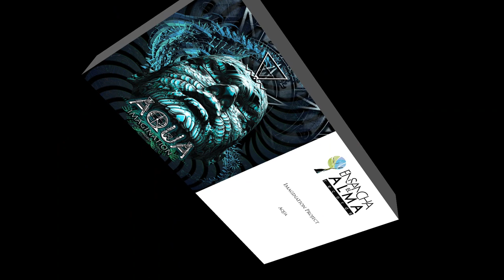Imagination Project - Aqua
1. Tengri with Anna 00:00
2. Ursa Major 06:50
3. Deep Water 13:30
4. Native Bardo 19:11
5. Dream GanJah 27:47
6. Sunday Dub 34:47
7. Africa Song 38:30
8. Tribal Song 45:24
9. Liquid Design 432 Hz 50:50
10. Outro (Fetex Icaros Sacral Texts by Anna) 57:23

"Aqua is the most powerful natural solvent, and in this album, we dissolve and blend together such styles as psybass, chillgressive, psychill, psydub, trip hop, psyprog, psychedelic rock, electronic, etc... like water destroys the obstacles on its way, we tear down your idea of music. Live instruments, mixed styles, and electronic vibes become one flow, creating original and attractive sound. We want to dilute the stereotypical image of modern music with live instruments and show that it has the depth and the soul.
Aqua, through centuries and eras, remembers the making of the universe, holds the memory of the bloodline and its strength. Piercing the bowels of the earth and coming out with the living flow of mounting rivers, it resonates with human nature. It is not without a reason that the world knows Ukraine as UA.. aqUA. Ethnicity, like water, pierces the flowing reality; authentic instruments of the past era harmoniously mixed with the modern sound."

All tracks written & produced by Andrii Averin.

Synthesis, mixing, electronics, kalimba, pimak flute & ocarina: Andrii Averin.
Guitar & atmosphere: Josh Lipman (Fractal Vision).
Flute & saxophone: Yaroslav Gross.
Violins: Lera Belova.
Bandura: Yaroslav Dzhus.
Vocals & backing vox: Anya Amala, Marharyta Meleshko, Dmitry Buzulutskov & Isaac Awodola (SolidBlock).
Handpan, percussions & shamanic vox: Dmitry Buzulutskov.

Session artists:
Didgeridoo: Pavel Soloviev (Carematica Project).
Tracks "Africa Song" and "Tribal Song" made with:
Carematica project (UA)

reproduced here by permission of Ensancha El Alma Records